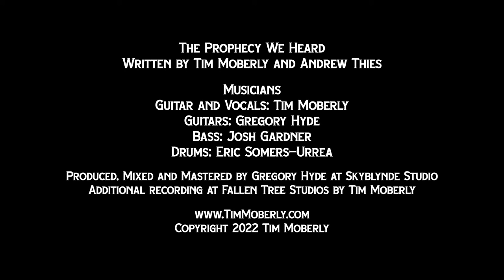Tim Moberly - The Prophecy We Heard (Studio Performance)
A modern, rockin' take on the story of the three wise men...